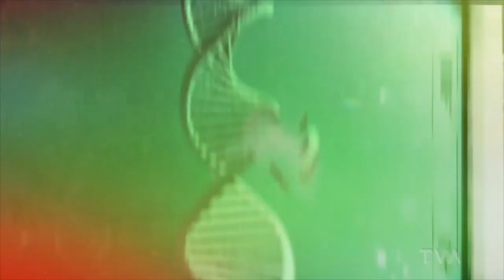Gala juste stand up_ Le beau-frère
Jo Cormier lors de son passage au Gala Juste Stand Up...
Non ce n'est pas le vrai beau-frère de Patrick hi hi hi hi.